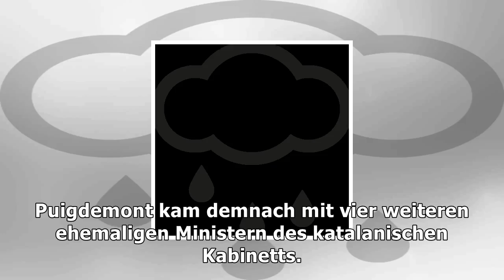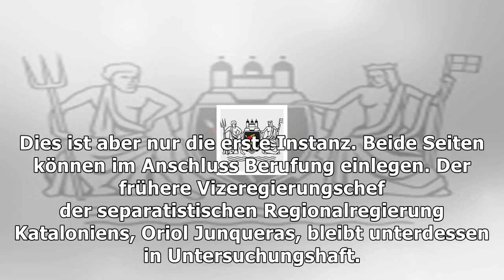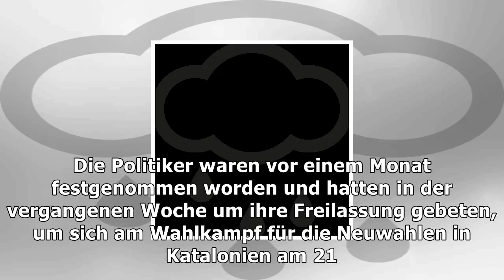Puigdemont in auslieferungsverfahren in belgien vor gericht